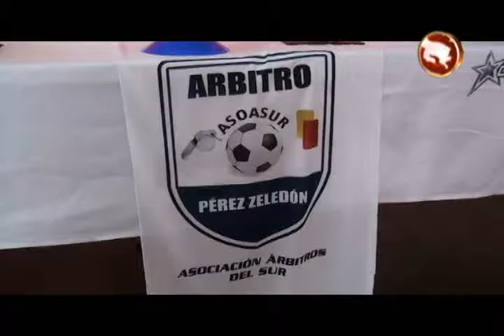Casa del árbitro es toda una realidad en Pérez Zeledón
Los árbitros del Valle de El General y de la zona sur tienen su casa aquí en San Isidro, después de varios meses de trabajo y muchos esfuerzos esta instalación para los silbáteros se convirtió en realidad, una casa que busca ser un apoyo.